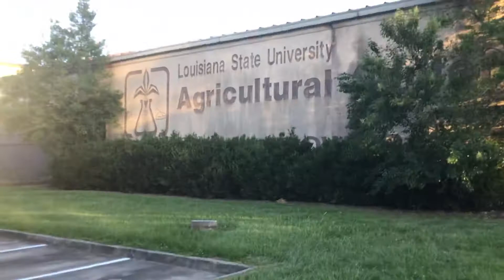Louisiana Bus Triage EOC